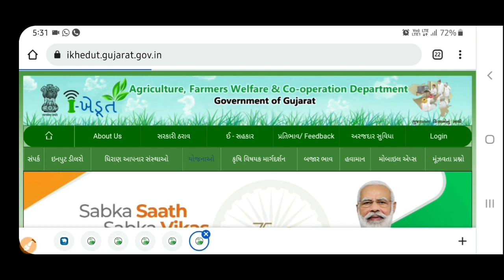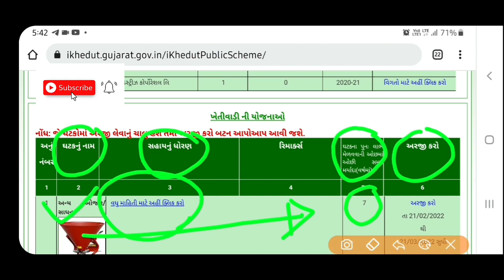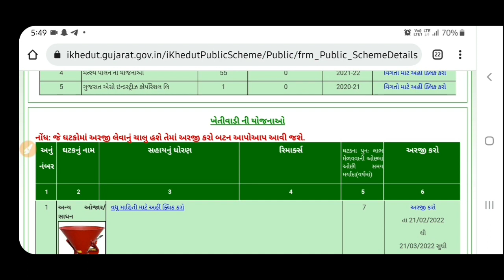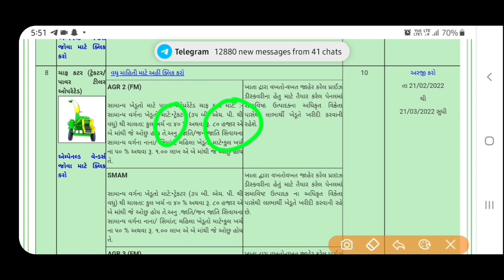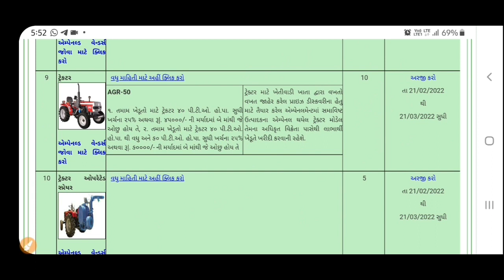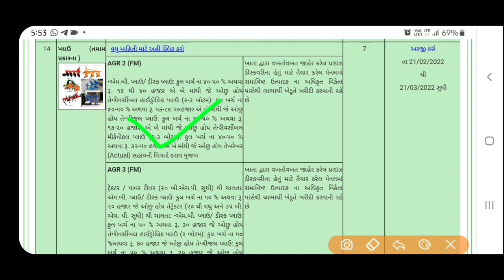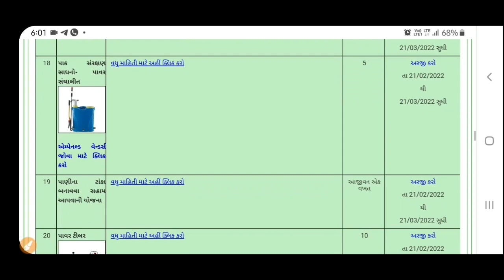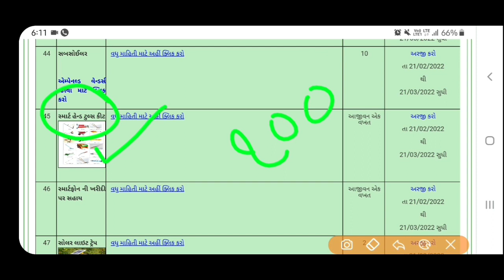ખેતીવાડી વિભાગમાં ઓનલાઇન અરજી ચાલુ / Ikhedut portal open for agriculture department scheme